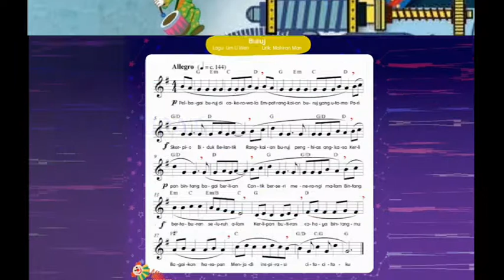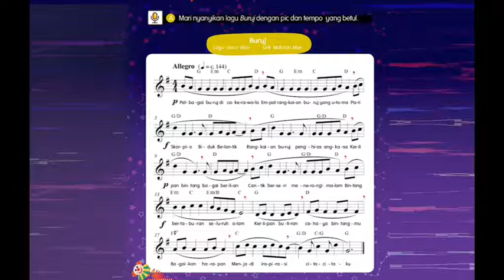PENDIDIKAN MUZIK TAHUN 5 - Muka surat 55 | BURUJ - Instrumental & Minus One